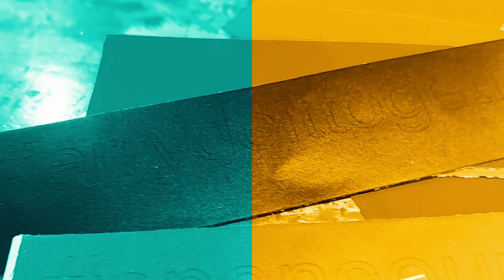👊 Le Jerry Blabla Linux 🦾 La vidéo énervée 🤙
Merci, et à bientôt ailleurs 🤙

🔀 La quatrième vidéo sur PeerTube, (mon Jerry est fini) c'est

🔀 La cinquième vidéo sur PeerTube, (le Jerry reçoit Emmabuntüs) c'est